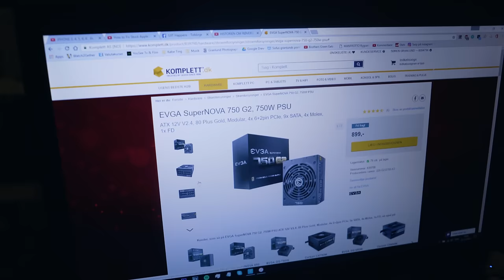MIN IPHONE VIRKEDE IKKE!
Spørgsmål? Så tag lige et kig i beskrivelsen!! :)

ALT MIT UDSTYR:

Kameraer: Sony A6300 + GoPro Hero5 Black
Objektiver: Sony 19mm f/2.8, Sigma 17-50mm f2.8,
Mikrofon: Shure Lenshooper VP83, Zoom H1
Stativer: Manfrotto 055xprob + Manfrotto Pixi Evo 2
Redigerings Programer: Adobe Premiere Pro CC 2017, Adobe Photoshop CC 2017, Adobe After Effects CC 2017, Adobe Lightroom 6